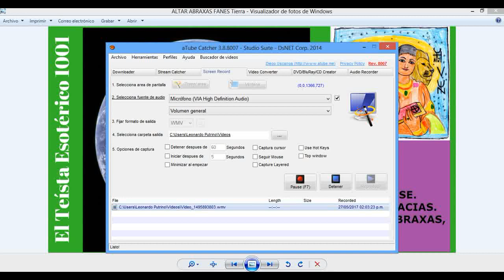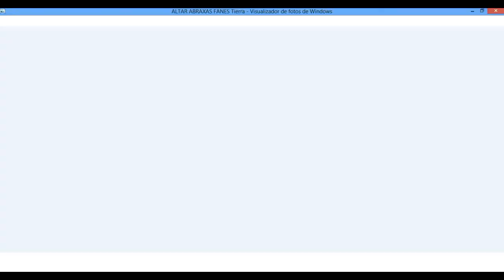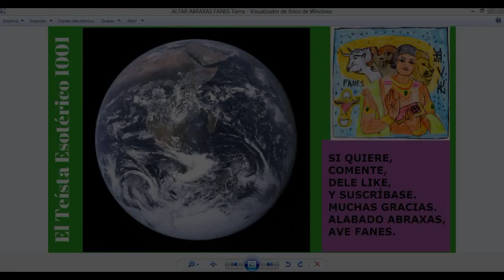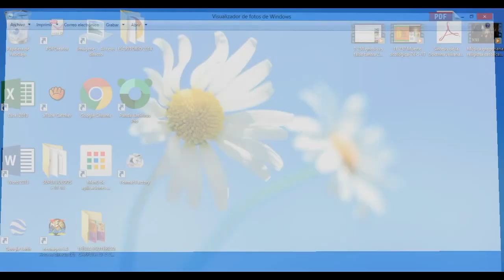TE 259: YO CREO EN LA TIERRA ESFÉRICA (GNOSIS).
CREO EN LA TIERRA ESFÉRICA (GNOSIS). Una reflexión a partir de la canica azul, famosa fotografía hecha desde el Apolo 17, en el año 1972.